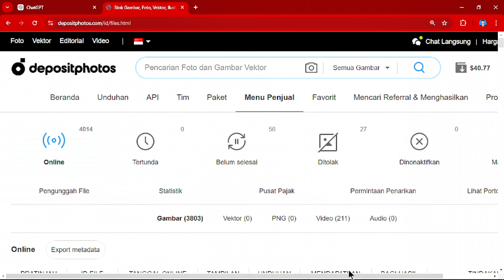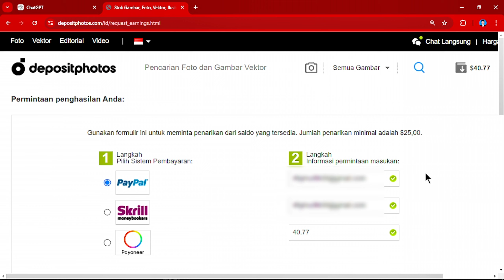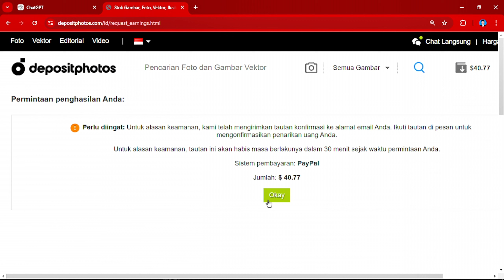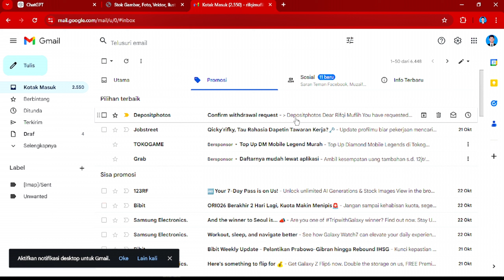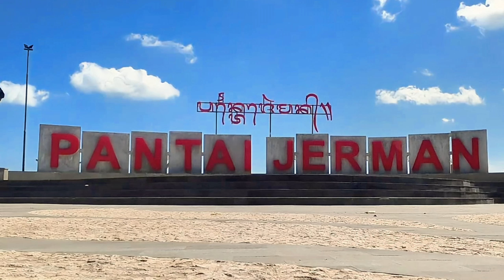Pay Out Perdana 2024 di Depositphotos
Pay Out Perdana 2024 di Depositphotos sebesar $40.77. Mungkin bagi kalian ini jumlah yang kecil tetapi bagi saya ini sudah cukup besar. Saya mendapatkan dolar segitu cukup waktu yang lama, jadi bagi kalian yang masih mengeluh cobalah untuk lebih giat lagi agar cepat pay out.

Bagi yang ingin mendaftar sebagai kontributor, link di bawah ini:
1. Shutterstock :
2. dreamstime :
3. Vecteezy
4. POND5
Media soasial :
Semoga bermanfaat.